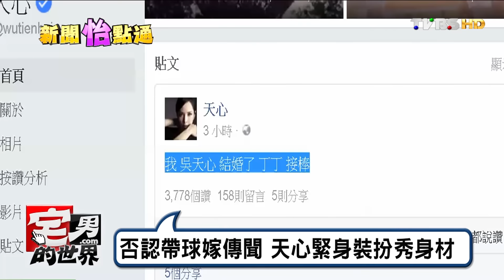天心婚後首現身! 談老公:交往1月就想嫁 宅男的世界 20161205